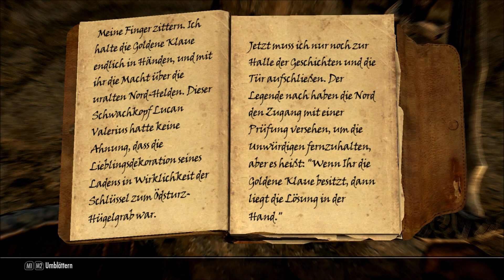Let´s Play Skyrim | Folge 06 HD - Arvel der Flinke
Hey Leute und willkommen auf unserem Kanal wir sind drei Videospiel  begeisterte und wollen unseren Spaß daran mit euch teilen.